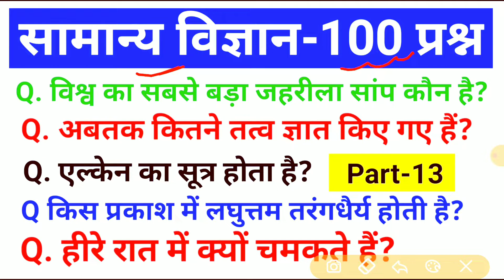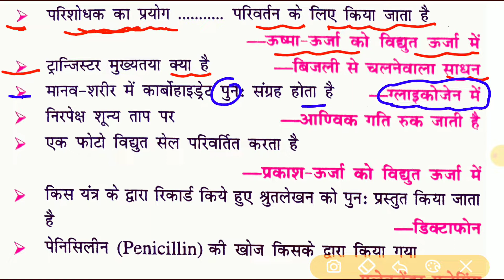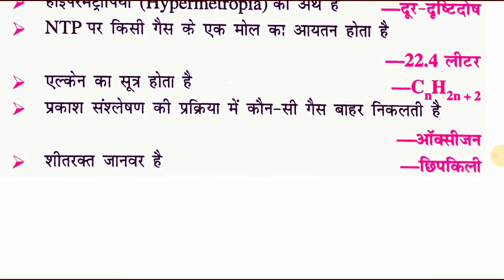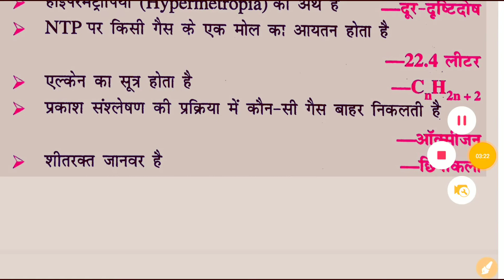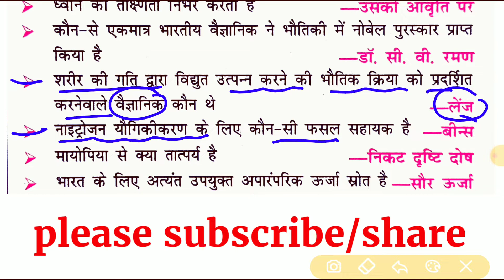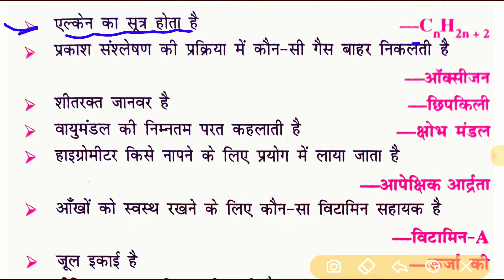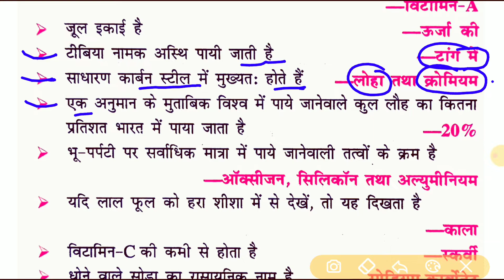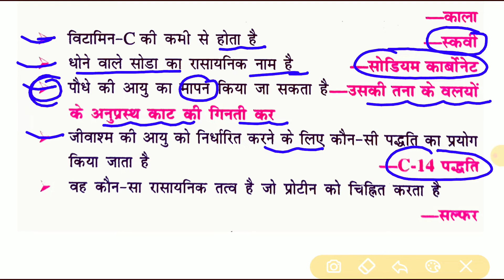20 वर्षो से पूछे जाने वाले प्रशन/ Science gk in hindi | विज्ञान के प्रश्न /Vigyan Questions Answer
20 वर्षो से पूछे जाने वाले प्रशन/ Science gk in hindi | विज्ञान के प्रश्न /Vigyan Questions Answer

About This Video Dosto is video me aapko genreal science ke 100 important questions bataya gaya hai jo aapke liye bahut jaruri hai .

websites:--

science gk
science gk
science gk NTPC
science gk
science gk by ExamTola
science gk by sushil sir
science gk by skstudy times
science gk  diseases
science gk examtola family
science gk Science gk in hindi
 vigyan Questions answer
gk for railway group d ntpc
science gk examtola
science gk live class for railway exams
live class
Lucent live